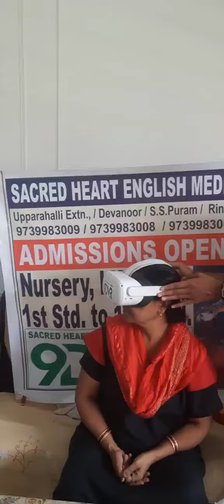sacredheartschool sacredheartschooltumkur l shorts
9DVR ಲ್ಯಾಬ್ ಎಂದರೇನು?
ವರ್ಚುವಲ್ ರಿಯಾಲಿಟಿ ಮತ್ತು 360-ಡಿಗ್ರಿ ವೀಕ್ಷಣೆಯ ಅನುಭವವನ್ನು ಪ್ರದರ್ಶಿಸುವ ಡಿಜಿಟಲ್ ಪರಿಕರಗಳನ್ನು ಬಳಸಿಕೊಂಡು ಕಲಿಕೆಯನ್ನು ಹೆಚ್ಚಿಸುವ ತಲ್ಲೀನಗೊಳಿಸುವ ಮತ್ತು ನವೀನ ವಿಧಾನ. ಈ ಪ್ರಾಯೋಗಿಕ ಕಲಿಕೆಯು ವಿದ್ಯಾರ್ಥಿಗಳಿಗೆ ಸೈದ್ಧಾಂತಿಕ ಪರಿಕಲ್ಪನೆಗಳನ್ನು ಸುಲಭವಾಗಿ ಮತ್ತು ಹೆಚ್ಚಿನ ಆಳದಲ್ಲಿ ಅರ್ಥಮಾಡಿಕೊಳ್ಳಲು ಅನುವು ಮಾಡಿಕೊಡುತ್ತದೆ, ಹೀಗಾಗಿ ಯಾವುದೇ ವಿಷಯಗಳನ್ನು ಗ್ರಹಿಸುವ ವಿದ್ಯಾರ್ಥಿಗಳ ಸಾಮರ್ಥ್ಯವನ್ನು ಹೆಚ್ಚಿಸುತ್ತದೆ.
ತುಮಕೂರಿನಲ್ಲಿ  ಮೊಟ್ಟ ಮೊದಲ ಬಾರಿಗೆ ವಿದೇಶಿ ಶಾಲೆಗಳಲ್ಲಿನ ಹೊಸ ತಂತ್ರಜ್ಞಾನ ಆಧಾರಿತ 9D-VR ಲ್ಯಾಬ್ ಶಿಕ್ಷಣ ವ್ಯವಸ್ಥೆಯನ್ನು ಪರಿಚಯಿಸುವ ನನ್ನ ಕನಸು ನನಸಾಗಿದೆ.

ಈ 9DVRLab ಆಧುನಿಕ ಶಿಕ್ಷಣದಲ್ಲಿ ಹೊಸ ಕ್ರಾಂತಿಯನ್ನು ಸೃಷ್ಟಿಸುವ ವ್ಯವಸ್ಥೆಯಾಗಿದೆ.
ಕಷ್ಟಕರವಾದ ಹಾಗೂ ಕಲ್ಪನೆಗೂ ಬಾರದ ಪಠ್ಯ ವಿಷಯಗಳನ್ನು ವರ್ಚುಯಲ್   ರಿಯಾಲಿಟಿ  ಮೂಲಕ ಸರಳಗೊಳಿಸಿ ನೈಜ ಕಲಿಕಾ ಅನುಭವವನ್ನು ವಿದ್ಯಾರ್ಥಿಗಳಲ್ಲಿ ಉಂಟುಮಾಡಿ ಶಾಶ್ವತವಾಗಿ ನೆನಪಿಡಲು ಸಹಕಾರಿಯಾಗಿದೆ.

ಡಾ, ಲ್ಯಾನ್ಸಿ ಹೆಚ್ ಪಾಯ್ಸ್
ಶಿಕ್ಷಣ ತಜ್ಞರು
ಸಂಸ್ಥಾಪಕ ಅಧ್ಯಕ್ಷರು
ಸೇಕ್ರೆಡ್ ಹಾರ್ಟ್ ಇಂಟರ್ನ್ಯಾಷನಲ್ ಸೈನ್ಸ್ ಅಂಡ್ ಟೆಕ್ನೋ ಸ್ಕೂಲ್  ಉಪ್ಪಾರಹಳ್ಳಿ ತುಮಕೂರು

9DVR ಲ್ಯಾಬ್ ಸಂಪೂರ್ಣವಾಗಿ ತಲ್ಲಿನಗೊಳಿಸುವ ಹೊಸ ತಂತ್ರಜ್ಞಾನವಾಗಿದ್ದು ಪ್ರತಿ ವಿದ್ಯಾರ್ಥಿಗೆ ಹೆಡ್ ಮೌಂಟೆಡ್  ಡಿಸ್ಪ್ಲೇ ಅಥವಾ ಹೆಡ್ ಸೆಟ್ ಅನ್ನು ನೀಡಲಾಗುವುದು.

 ಚಿತ್ರಣ ಹಾಗೂ ಶಬ್ದದ ಮೂಲಕ ನೈಜ ಪ್ರಪಂಚದ ದೃಶ್ಯವನ್ನು 360 ಡಿಗ್ರಿ ವಾಸ್ತವಿಕ ನೋಟದಲ್ಲಿ ಅನುಭವಿಸುತ್ತಾರೆ.

 VR ಅನುಭವದ ಮೂಲಕ ಪಡೆದ ಕಲಿಕೆಯ ಧಾರಣೆಯು ವಿದ್ಯಾರ್ಥಿಗಳಲ್ಲಿ ಶೇಕಡ 90ರಷ್ಟು ಮನಸ್ಸಿನಲ್ಲಿ ಶಾಶ್ವತವಾಗಿ ಉಳಿಯುತ್ತದೆ.

ಶ್ರೀ ಸುಜಯ್ ಪಾಯ್ಸ್
ಕಾರ್ಯದರ್ಶಿಗಳು
ಸೇಕ್ರಡ್ ಹಾರ್ಟ್ ಇಂಟರ್ನ್ಯಾಷನಲ್ ಸೈನ್ಸ್ ಅಂಡ್ ಟೆಕ್ನೋ ಸ್ಕೂಲ್, ಉಪ್ಪಾರಹಳ್ಳಿ ತುಮಕೂರು

My dream to introduce the revolutionary technology-based 9D-VR lab education system found in foreign schools, for the first time in Tumakuru has come true.
This 9D-VR Lab will revolutionize modern education.
Difficult and unimaginable textual topics are simplified through virtual reality, 360 degrees of view, creating a real learning experience for students and helping them remember forever

An immersive and innovative method of enhancing learning using digital tools with virtual reality and 360-degree viewing experience. This experimental learning allows students to understand theoretical concepts easily and in greater depth thus increasing students' ability to grasp any topic.

Benefits of Virtual Reality in Education:

Increase knowledge area

Active experience rather than passive information

Helps understand complex concepts, subjects, or theories

No distractions while studying.

Boosts students' creativity

Expands learners' efficiency in gaining knowledge

Increase interest in boring subjects like science

Improve students' understanding

Improve teaching skills for teachers using VR by providing deep knowledge.

Improving memory power by connecting feelings with education.

It takes a very short time to understand complex topics.

Learn the curriculum using the book syllabus and connect it to the environment with practical training.

Virtual tour, game-based education, and fun.

Improve a student's imagination power.

 Tumakuru , Karnataka
Branches :
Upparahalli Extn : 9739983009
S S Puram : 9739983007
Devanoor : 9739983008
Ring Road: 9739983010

Sacred Heart College:
PUC: Commerce HEBA , CEBA
Degree: B.com
Post Graduation: M.com
ITI : Electrician

ಶಿಕ್ಷಣದಲ್ಲಿ ವರ್ಚುವಲ್ ರಿಯಾಲಿಟಿ ಪ್ರಯೋಜನಗಳು:

ಜ್ಞಾನದ ಪ್ರದೇಶವನ್ನು ಹೆಚ್ಚಿಸಿ
ಕೇವಲ ನಿಷ್ಕ್ರಿಯ ಮಾಹಿತಿಗಿಂತ ಸಕ್ರಿಯ ಅನುಭವ
ಸಂಕೀರ್ಣ ಪರಿಕಲ್ಪನೆಗಳು, ವಿಷಯಗಳು ಅಥವಾ ಸಿದ್ಧಾಂತಗಳನ್ನು ಅರ್ಥಮಾಡಿಕೊಳ್ಳಲು ಸಹಾಯ ಮಾಡುತ್ತದೆ
ಅಧ್ಯಯನದ ಸಮಯದಲ್ಲಿ ಯಾವುದೇ ಗೊಂದಲವಿಲ್ಲ
ವಿದ್ಯಾರ್ಥಿಗಳ ಸೃಜನಶೀಲತೆಯನ್ನು ಹೆಚ್ಚಿಸುತ್ತದೆ
ಜ್ಞಾನವನ್ನು ಪಡೆಯಲು ಕಲಿಯುವವರ ದಕ್ಷತೆಯನ್ನು ವಿಸ್ತರಿಸುತ್ತದೆ
ವಿಜ್ಞಾನದಂತಹ ನೀರಸ ವಿಷಯಗಳಲ್ಲಿ ಆಸಕ್ತಿಯನ್ನು ಹೆಚ್ಚಿಸಿ
ವಿದ್ಯಾರ್ಥಿಗಳ ತಿಳುವಳಿಕೆ ಮಟ್ಟವನ್ನು ಸುಧಾರಿಸಿ
ಆಳವಾದ ಮಟ್ಟದ ಜ್ಞಾನವನ್ನು ಒದಗಿಸುವ ಮೂಲಕ ವಿಆರ್ ಬಳಸುವ ಶಿಕ್ಷಕರಲ್ಲಿ ಬೋಧನಾ ಕೌಶಲ್ಯಗಳನ್ನು ಸುಧಾರಿಸಿ.
ಶಿಕ್ಷಣದೊಂದಿಗೆ ಭಾವನೆಗಳನ್ನು ಜೋಡಿಸುವ ಮೂಲಕ ನೆನಪಿನ ಶಕ್ತಿಯನ್ನು ಸುಧಾರಿಸುವುದು.
ಬಹಳ ಸಂಕೀರ್ಣವಾದ ವಿಷಯಗಳನ್ನು ಅರ್ಥಮಾಡಿಕೊಳ್ಳಲು ಬಹಳ ಕಡಿಮೆ ಸಮಯ ತೆಗೆದುಕೊಳ್ಳುತ್ತದೆ.
ಅದರ ಸಂಪರ್ಕ ಪರಿಸರ ಮತ್ತು ಪ್ರಾಯೋಗಿಕಗಳೊಂದಿಗೆ ಪುಸ್ತಕ ಪಠ್ಯಕ್ರಮದ ಪ್ರಕಾರ ಶಿಕ್ಷಣವನ್ನು ಪಡೆಯಿರಿ.
ವಿನೋದ, ವರ್ಚುವಲ್ ಪ್ರವಾಸ ಮತ್ತು ಅಸ್ತಿತ್ವದಲ್ಲಿರುವ ಆಟ ಆಧಾರಿತ ಶಿಕ್ಷಣ.
ವಿದ್ಯಾರ್ಥಿಯ ಕಲ್ಪನೆಯ ಶಕ್ತಿಯನ್ನು ಸುಧಾರಿಸಿ.